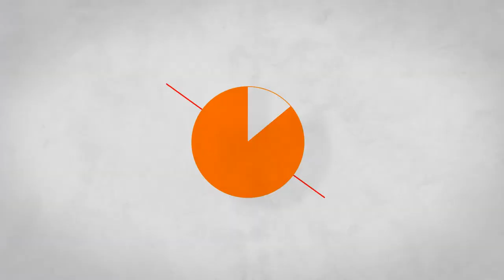MMF Gameplay: Skyforce Anniversari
Bienvenidos al primer Gameplay de PS4 del canal. En esta ocasion os mostrare el juego SkyForce Anniversari un shoot ´em ´up muy adictivo de corte clasico ( a lo 1942) pero a la vez muy actual. Espero que os agrade.